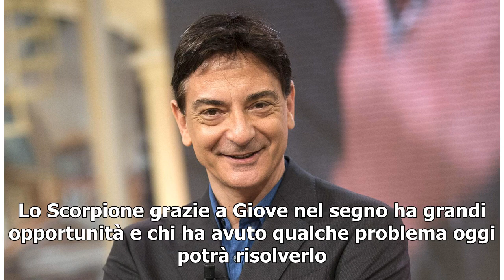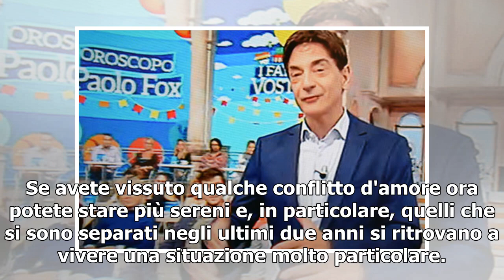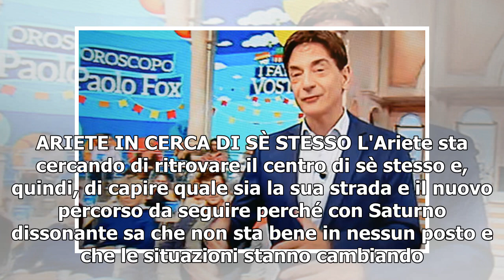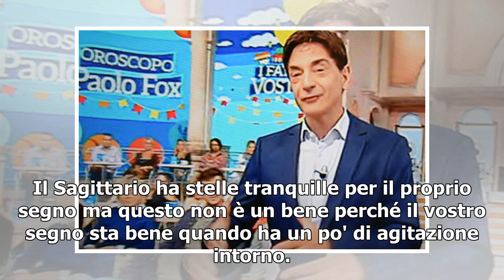[T-LEX News] OROSCOPO PAOLO FOX/ Oggi 21 marzo 2018: grandi opportunità per lo Scorpione, Pesci o...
Paolo Fox (foto LaPresse) OROSCOPO DI PAOLO FOX, MERCOLEDI' 21 MARZO  Il Cancro deve approfittare di questa situazione astrologica ideale per gli accordi e per la definizione di alcune imprese. Molti sono in bilico e non sanno se lasciare un certo ti...